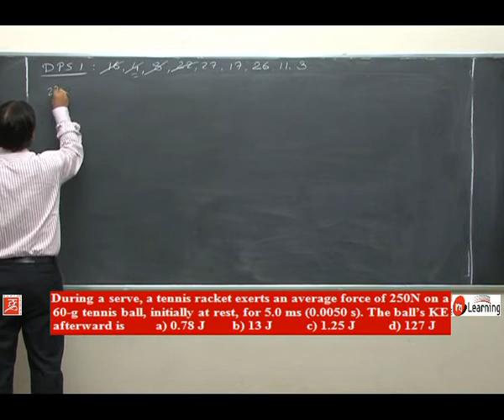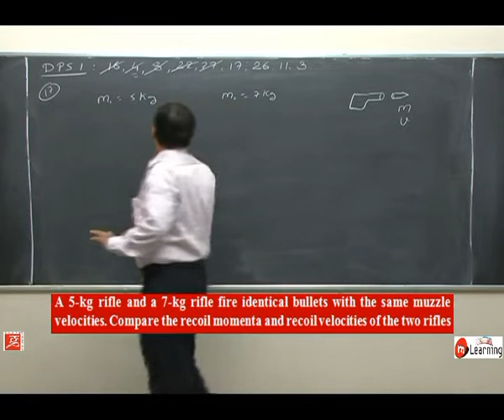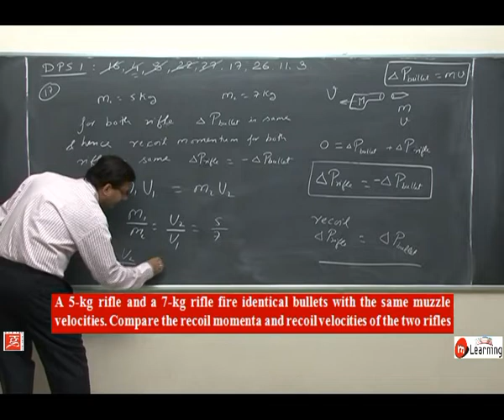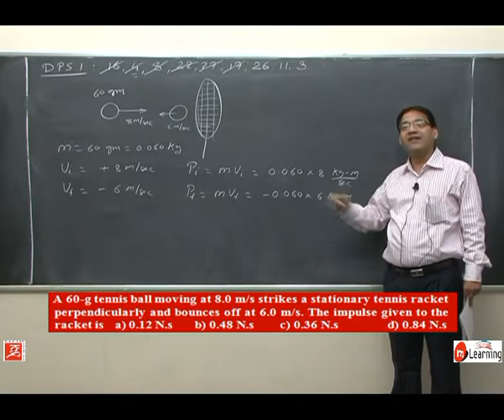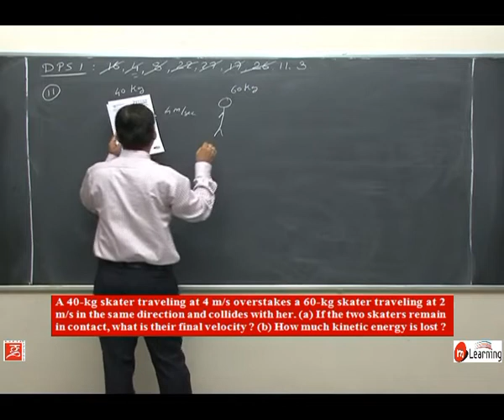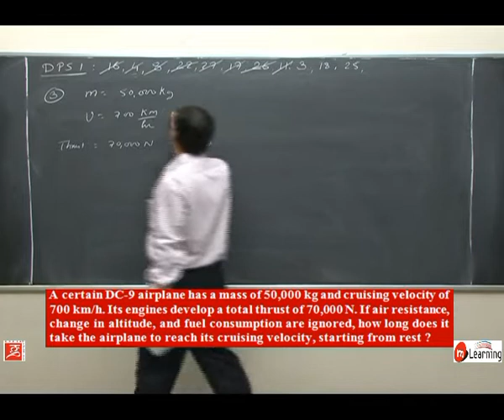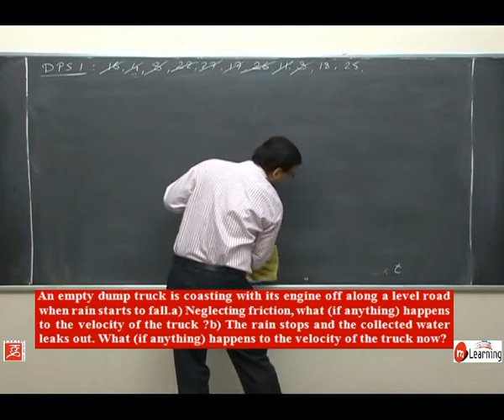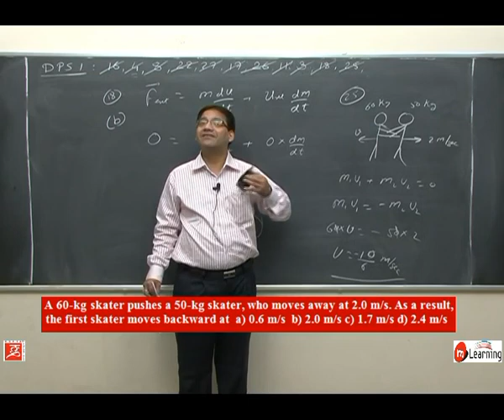IIT JEE Problems: Momentum conservation and Collision - 19 For Class 11th